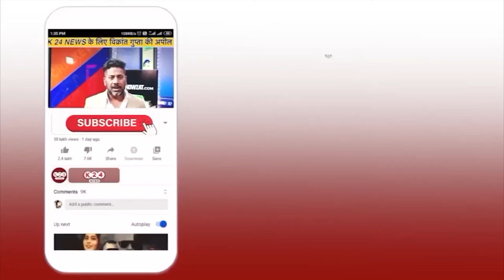मणिपुर में शहीद हुआ उत्तराखंड का लाल, दौड़ी शोक की लहर !! II K 24 NEWS II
VIDEO BY : K 24 NEWS